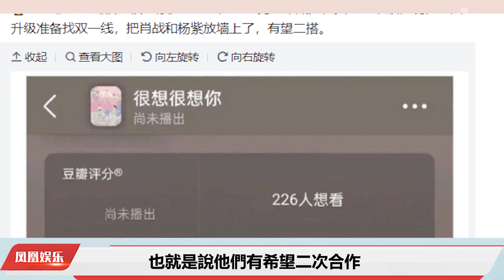肖戰和楊紫有望二次合作，《很想很想妳》已將楊紫跟肖戰選入名單#肖戰#楊紫#很想很想妳#余生請多指教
網上又傳出一批熱門小說，將改編成電視劇，其中關註度較高的是《很想很想妳》。知情人士又發出一條消息，《很想很想妳》將全面升級，准備找雙一線演員，在研究討論的過程中，已經將楊紫和肖戰考慮進去，也就是說，他們有希望二次合作。還有看到這部劇主人公的名字：顧生和莫青成，就讓人想《余生請多指教》主人公顧魏和林之校。前面有《余生請多指教》的成功，那必然肖戰跟楊紫合作的幾率是非常大的。《很想很想妳》的小說自帶熱度和關註度，如果最終的主演陣容都是一線演員，相信這部劇一定會“爆”，如果楊紫和肖戰真的能因為這部劇二搭，相信會是一個不錯的選擇。